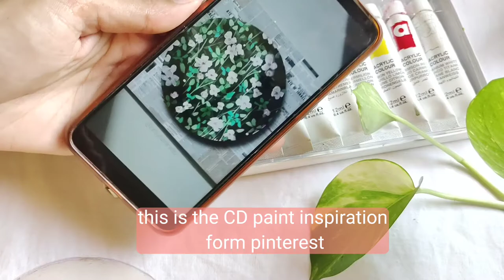DIY easy CD painting, Pinterest Inspired crafts, CD painting with me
I am back with my first DIY that is fun to do when you are bored. Pinterest inspired CD painting easy DIY.
I have demonstrated it in an easy way that is quick too. Make use of CDs at home.

CD paint with me, Pinterest inspired DIY, Pinterest inspired, TikTok inspired, acrylic paint on Cd, easy diy at home, painting ideas, acrylic paint ideas, back to school diy, back to school crafts, room decor, diy room decor, CD decor at home, CD wall decor, a day in my life, productive day in my life